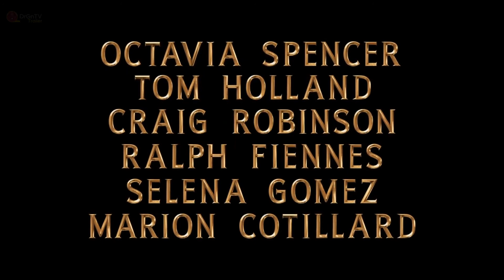Dolittle (2020) | Official Trailer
Starring Tom Holland, Robert Downey Jr., Michael Sheen, Rami Malek and Jessie Buckley.

But when the young queen (Jessie Buckley) falls gravely ill, a reluctant Dolittle is forced to set sail on an epic adventure to a mythical island in search of a cure, regaining his wit and courage as he crosses old adversaries and discovers wondrous creatures.
The doctor is joined on his quest by a young, self-appointed apprentice (Harry Collett) and a raucous coterie of animal friends, including an anxious gorilla (Oscar-winner Rami Malek), an enthusiastic but bird-brained duck (Oscar-winner Octavia Spencer), a bickering duo of a cynical ostrich (Kumail Nanjiani) and an upbeat polar bear (John Cena) and a headstrong parrot (Oscar-winner Emma Thompson), who serves as Dolittle's most trusted advisor and confidante.

Production Company by:
Universal Pictures